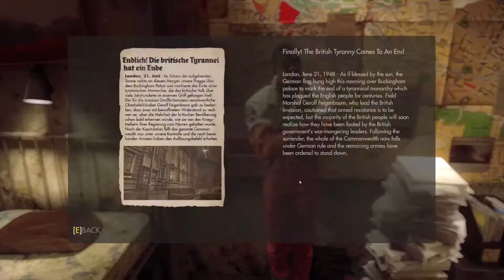Wolfenstein: The New Order Gameplay Walkthrough Part 6 [No Commentary]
Noob Here. Have Mercy.

System Specs:
I5 9400F
16GB RAM
1 TB HDD
256GB Kingston M.2 SSD